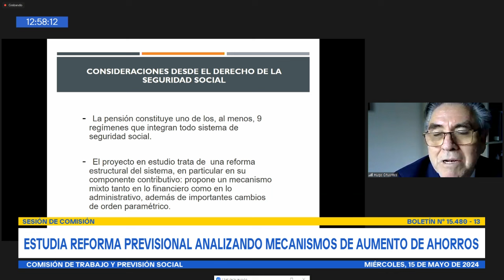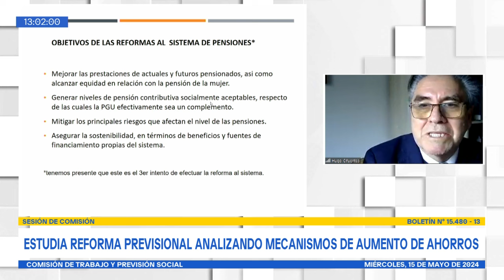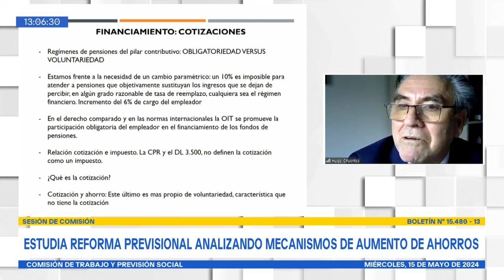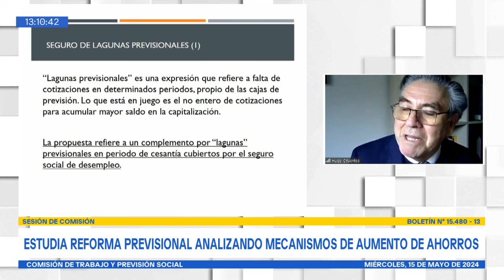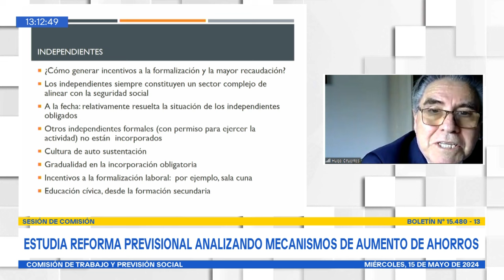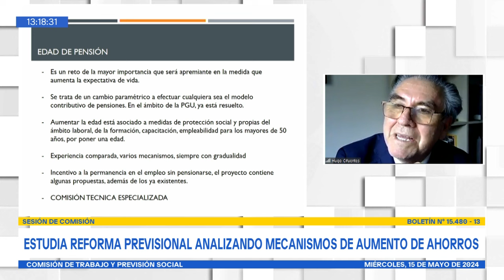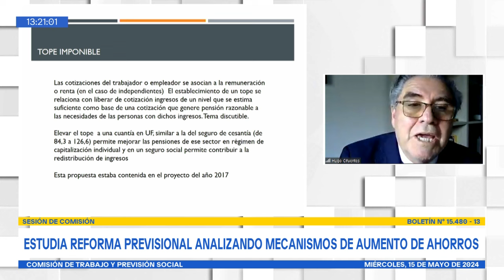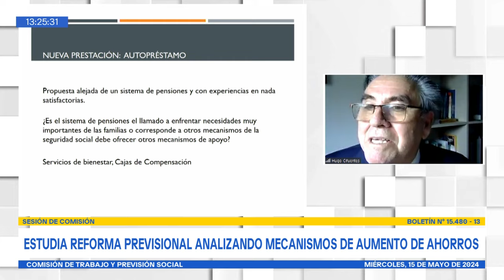Comisión de Trabajo y Previsión Social - 15 de Mayo 2024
HORARIO: 12:30 a 14:00
MATERIA: 1.- ( Bol.N° 15480-13) Para continuar con el estudio de la Reforma Previsional (Boletín N°15480-13), en el marco de análisis de los "Mecanismos de aumento de volumen de ahorros y densidad de cotizaciones en el pilar de contribución definida (capitalización), incluyendo aportes a la cuenta individual de cargo del empleador, aumento del límite de renta imponible, reducción de lagunas de cotización, cotización de trabajadores independientes, entre otros".

Para este punto se ha invitado especialmente al Doctor en Derecho de Seguridad Social y Director de la Organización Iberoamericana de Seguridad Social, señor Hugo Cifuentes Lillo.